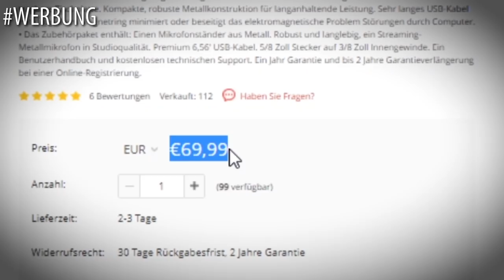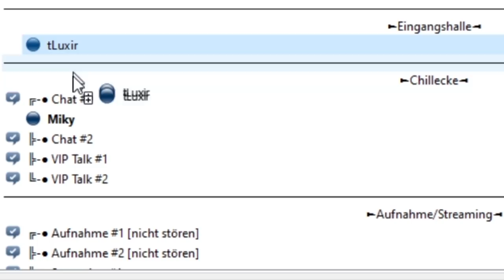⚠️Der GEHEIME GENESIS 2 Dino Auf Valguero! ⚠️ - ARK Kurzfilm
Mit Dem Hype zum Genesis 2 Release Kommen Eastereggs zum Letzten ARK DLC. Doch Niemand Sah bis jetzt das Geheime Genesis 2 Easteregg Dino auf Valguero was ich in einer Kurzfilm PvP Geschichte fand!
eine Ark Geschichte geschrieben von Mikamaru!

-Code (gültig bis 30 Mai 2021)-
-Code: fifinemiky27